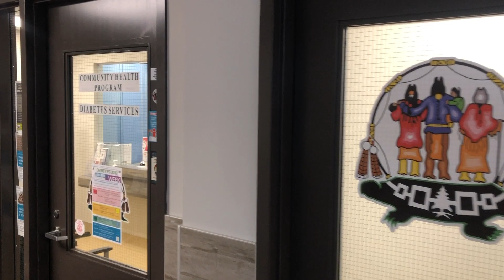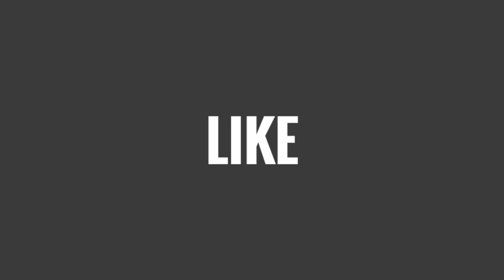Department of Health Update | August 2020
Cindy Francis-Mitchell, who is the Assistant Director for the Department of Health, provides an update to the community.